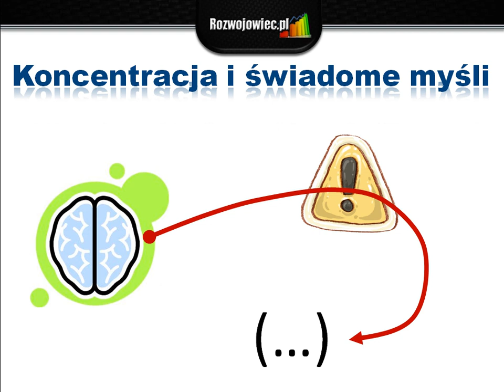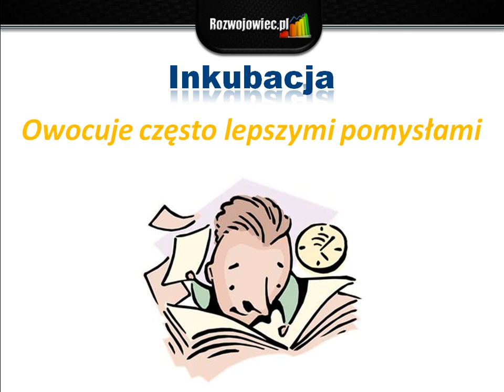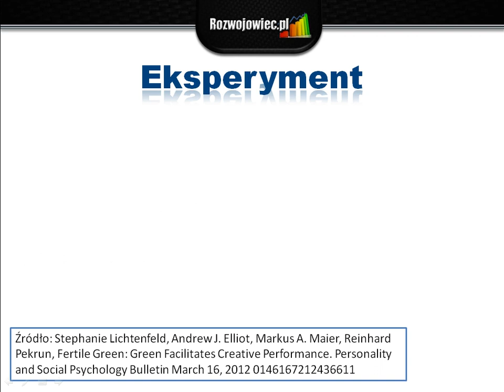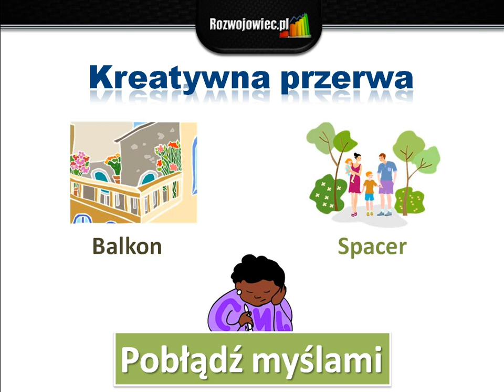Jak mieć więcej lepszych pomysłów? Psychologia kreatywności [2/3]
Jak wykorzystać swoją własną podświadomość do pracy nad nowymi pomysłami i rozwiązaniami?

Istnieje na to prosty sposób - koncepcja tzw. kreatywnej przerwy. Polega ona na połączeniu pewnego rodzaju przerwy, która wg badań maksymalnie zwiększa efektywność procesu inkubacji z oddziaływaniem koloru naturalnie zwiększającego naszą pomysłowość.

Po szczegóły zapraszam do prezentacji :)